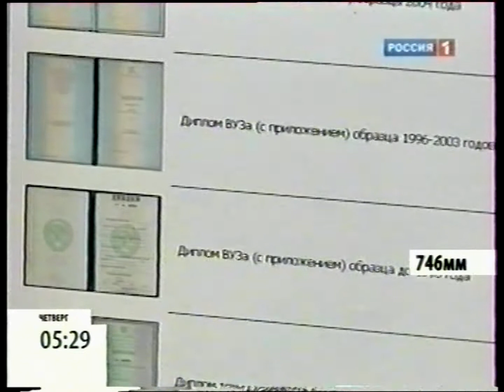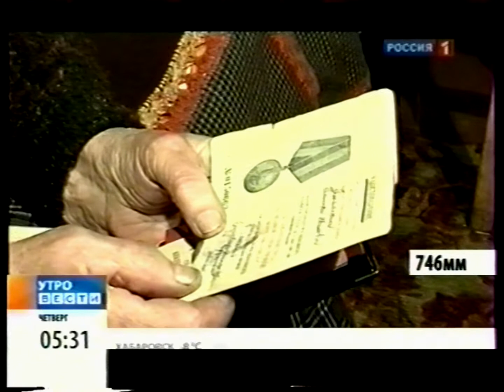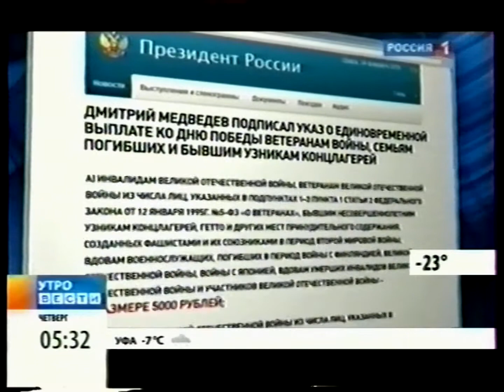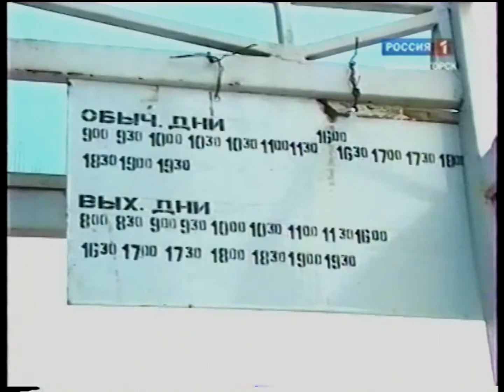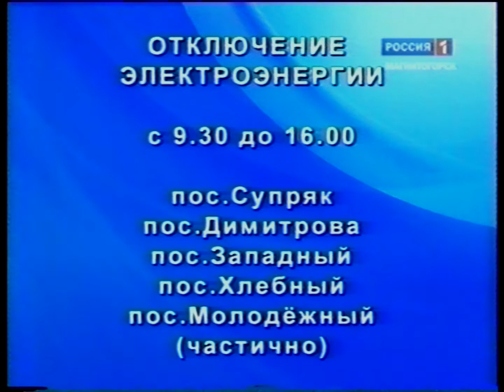"Вести Магнитогорск"_ Ю.Черешнева (утро) 25.2.2010г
"Вести Магнитогорск"_ Юлия Черешнева (утро) + Федеральные "Вести" 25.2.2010 год.  (Архив МГТРК)